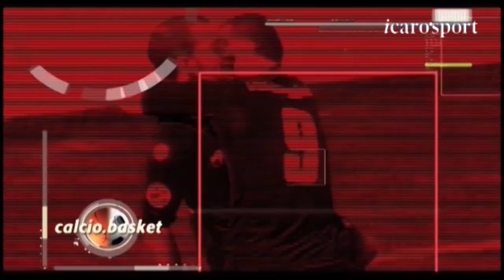Icaro Sport. Rimini Calcio: la presentazione di Mendicino e Paramatti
Rimini Calcio: la presentazione di Ettore Mendicino e Lorenzo Paramatti. Il DS Ivano Pastore fa il punto sul mercato.